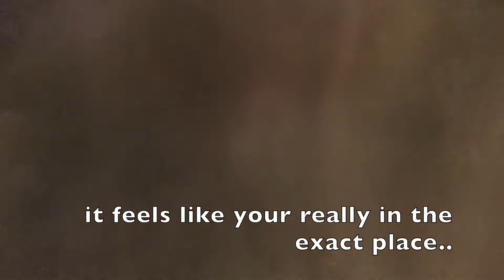DISNEY SEA JAPAN || INSIDE SOARING FANTASTIC FLIGHT || WERE LIKE FLYING AROUND THE WORLD??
Hello guys, how are you,I hope your all well.In this video I will be sharing to you the SOARING FANTASTIC FLIGHT in DISNEY SEA JAPAN.This is one of the famous Ride in Disney Sea,I really had fun and inspired by the beauty of different country,I wish I can travel in that places someday.

You can also visit my another channel about different kind of Adventure,Travels and food here in 🇯🇵 just click this